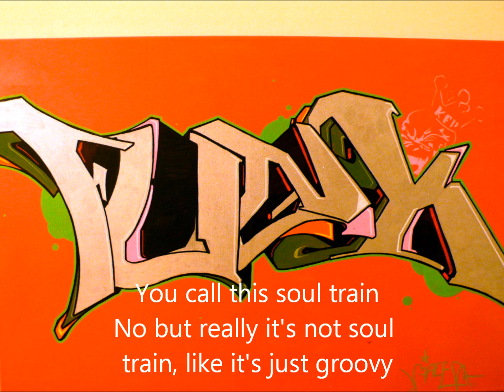Groovey Song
I decided to shake stuff up and make a super groovey song. The only thing I'm not completely satisfied with (besides my amateur singing), is the few pops that decide to pop up every now and then. But other than that it's a fun lighthearted song.